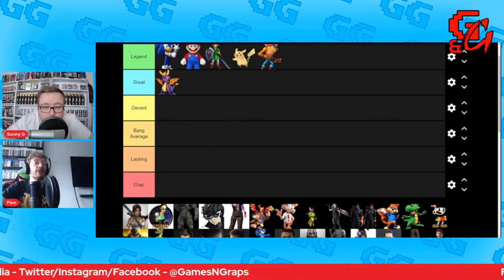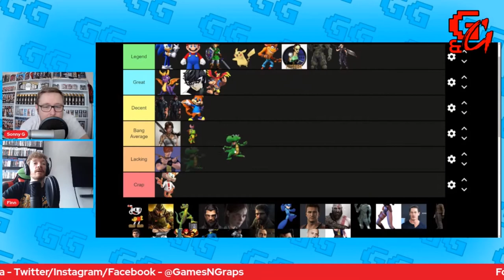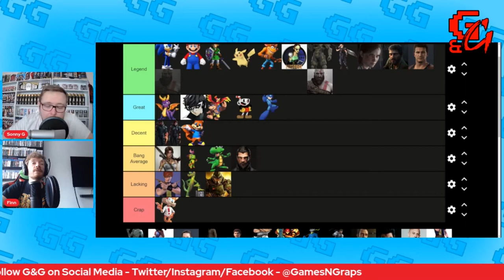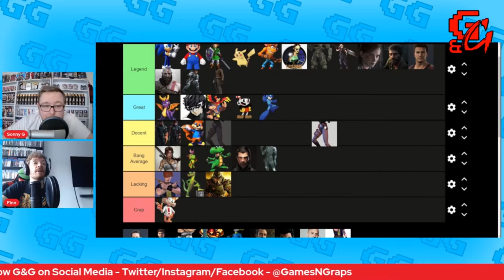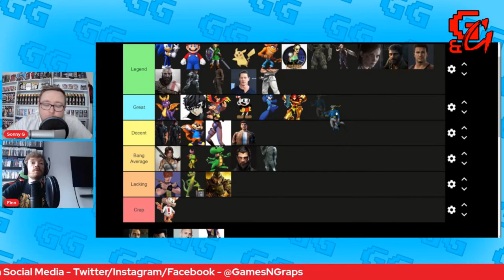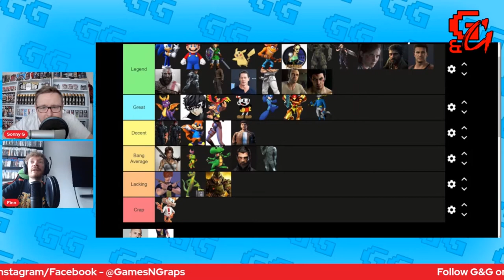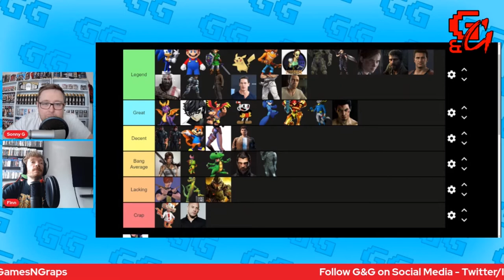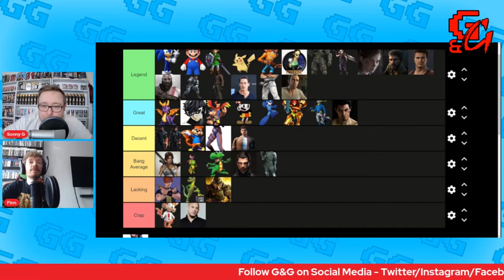Extreme Speech™ | Games & Graps #149.75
This week, we throw some video game main characters on the game heap, go through the slow gaming news week and discuss the fallout from Money in the Bank!
*Powered by Extreme Speech™